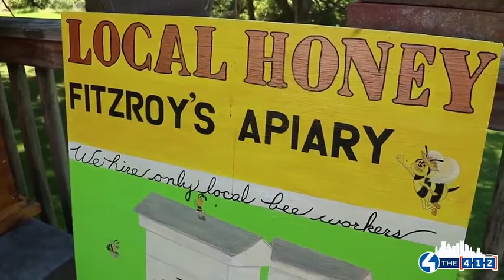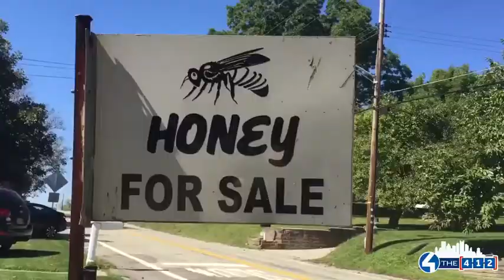4 the 412: Exploring beekeeping and the flow hive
Have you heard the buzz? Michelle Wright is also a beekeeper, and her The Wright Stuff Honey honeycomb is the reigning "Best in Show" champion of the Pennsylvania Farm Show!